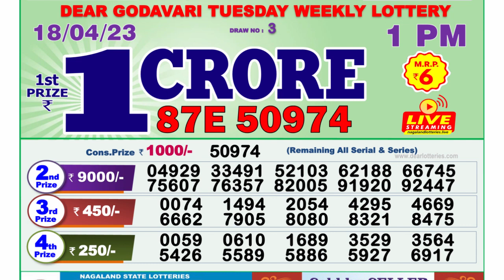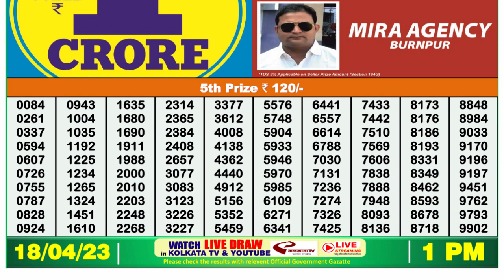Nagaland Lottery Sambad Live 1pm 18.04.23